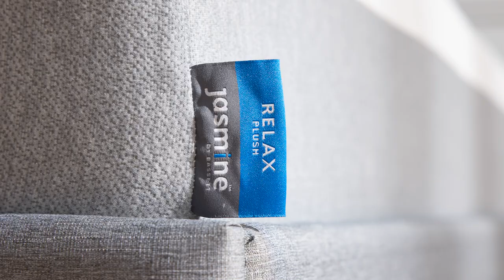Bassett Jasmine Mattress 2023